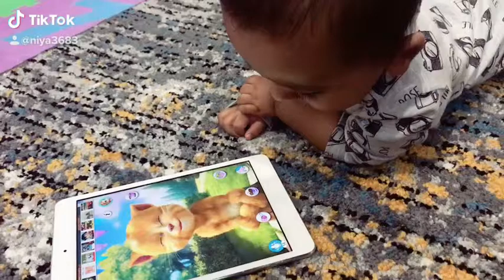Talking ginger part1(one twin is scared and another one happy)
Identical twin boys